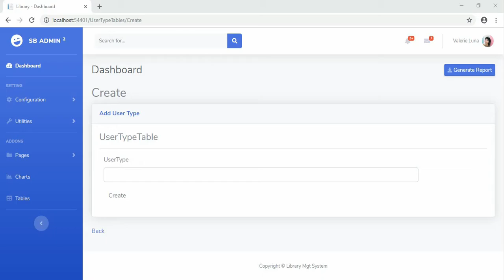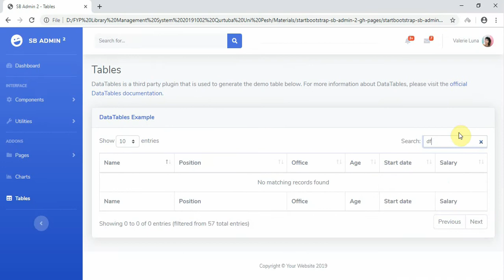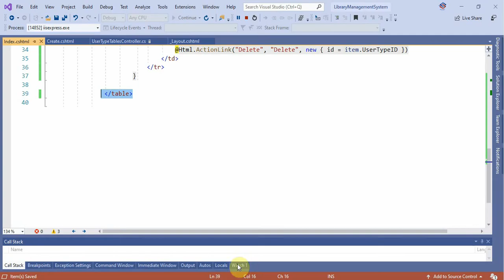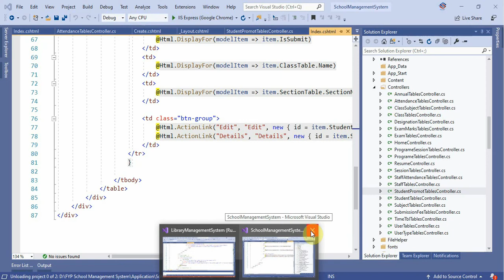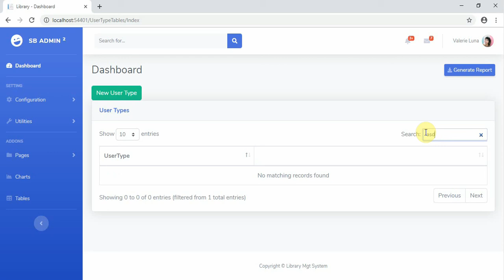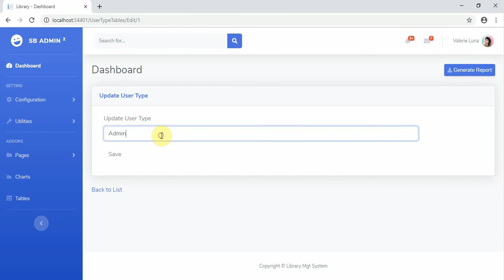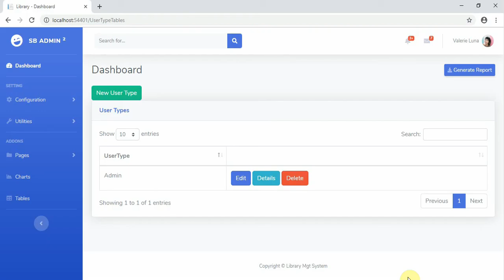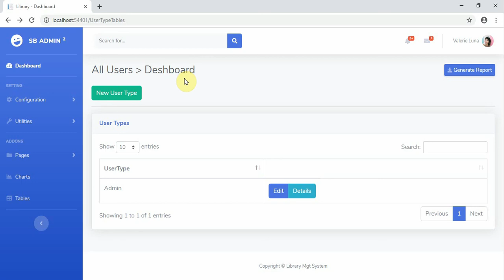Library Management System Part 7-B User Type Form in ASP.NET MVC C# C Sharp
Library Management System in ASP.NET MVC C# C-Sharp

Next
Library Management System Part 8-A Login Page Form in  ASP.NET MVC C# C-Sharp